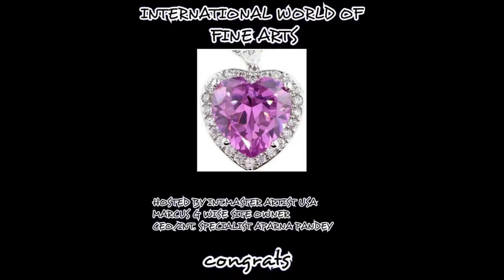Jenette Nicole Paulk USA IWM Artist Feature 3VX 2021X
Jenette Nicole Paulk  Artist Alabama USA Feature 2021X
Golden Master Awarded 3000V Performer Awarded Artist USA IWOFA
International World of Fine Arts
Site Owner USA Marcus G Wise IWM USA